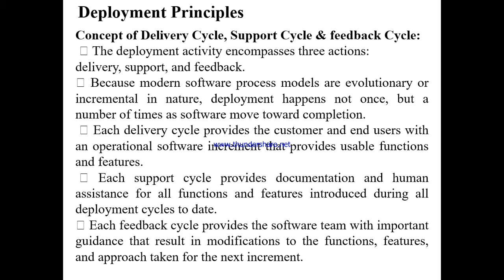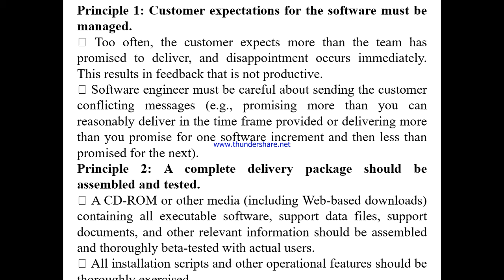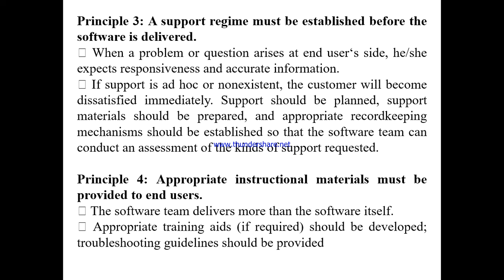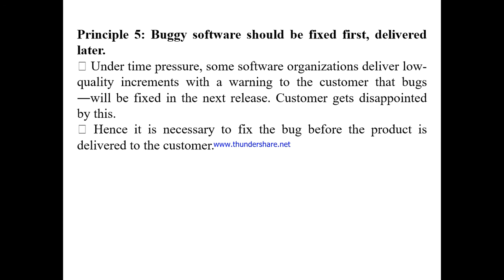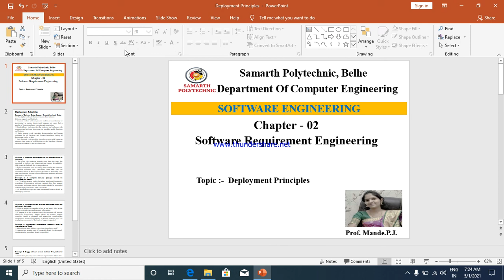Deployment Principles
Chapter 2
Requirement Engineering